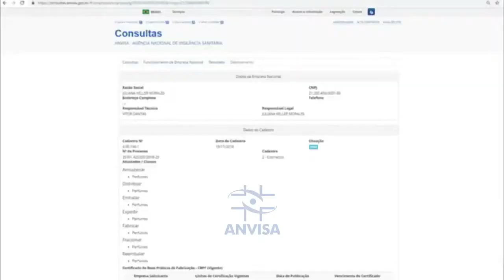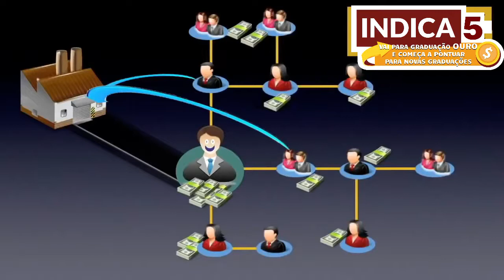Apresentação de Negócio Amei Cosméticos - Resumida 2022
Acesse o Link abaixo para realizar gratuitamente todos os cursos da nossa Plataforma e entender toda dinâmica da carteira digital TNP 👇🏻

Seja bem-vindo ao nosso grupo do Telegram click no link abaixo: 👇🏻

▬▬▬▬▬▬▬ஜ۩۞۩ஜ▬▬▬▬▬▬
▓▓▒▒LEIA TODA DESCRIÇÃO ░▒▒▓
▬▬▬▬▬▬▬ஜ۩۞۩ஜ▬▬▬▬▬▬

Links das plataformas que te ajudam a economizar e ganhar dinheiro:

👉 Operadora VEEK - Que tal migrar para uma operadora celular descomplicada e inovadora que lançou o primeiro plano 4G gratuito no Brasil? Você ganha 1GB de dados e ligações ilimitadas mensalmente.

Muito Obrigado, por:
▬▬▬▬▬▬▬ஜ۩۞۩ஜ▬▬▬▬▬▬
▓▓▒▒░ ▓▓VOLTE SEMPRE ░▒▒▓▓░
▬▬▬▬▬▬▬ஜ۩۞۩ஜ▬▬▬▬▬▬